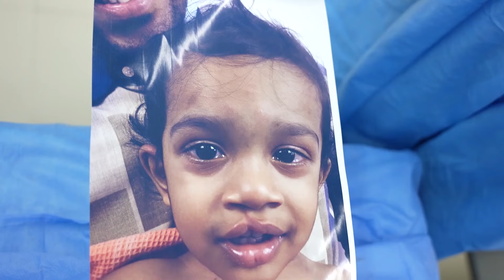Ep:1 Cleft Lip Baby Surgery and Recovery - Post Surgery Consultation